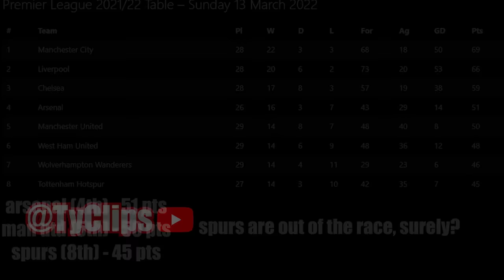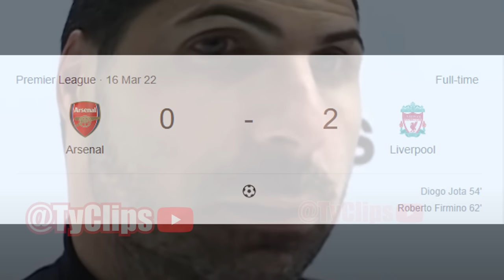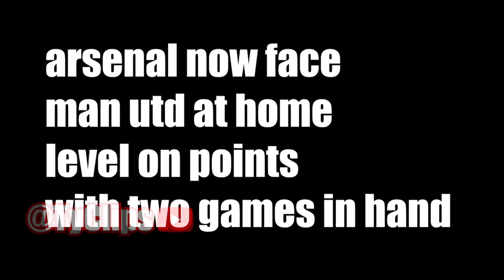AFTV being deluded for 9 minutes straight.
In this video, I put together Arsenal's attempt and fail at top 4, I looked back at four months of footage to put this video together, enjoy.
In the UK, uses for purposes such as criticism, review, quotation, parody, caricature and pastiche might be considered fair dealing.